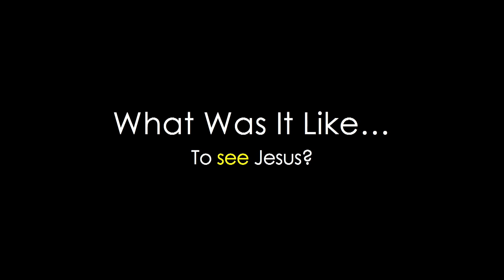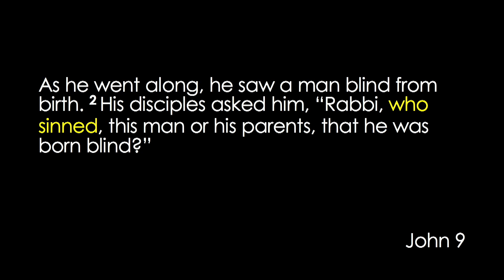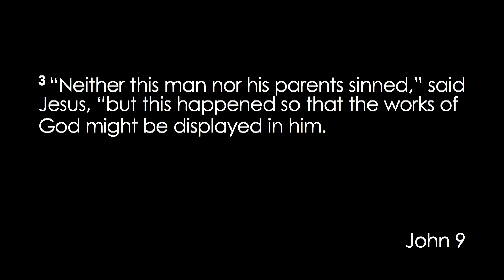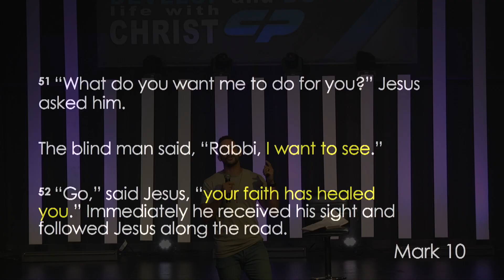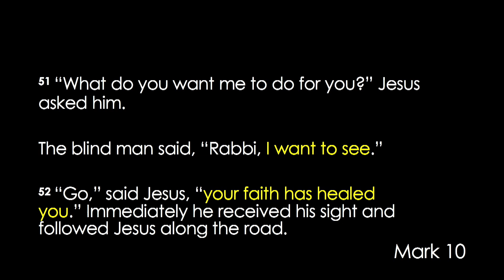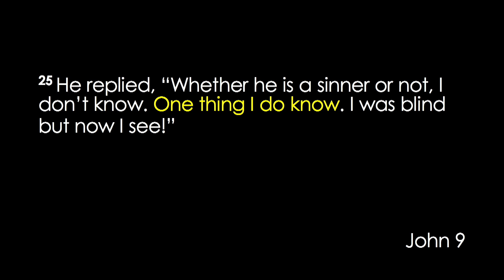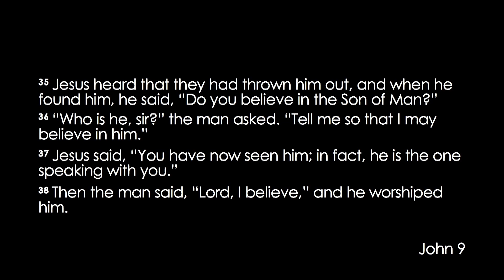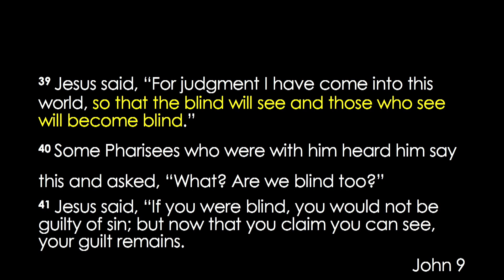What Was It Like // Part 4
What was it like to see Jesus for the first time. In this message we compare Jesus' healing of two blind men to our spiritual blindness today. Consider what you are missing each day simply because you may not be looking for it.